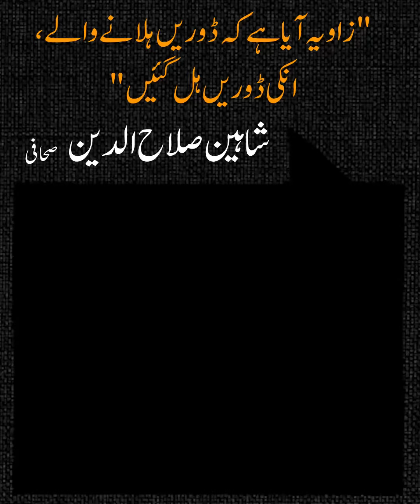Journalist Shaheen Salahuddin Dissects Election 2024 At Karachi Literature Festival.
Journalist Shaheen Salahuddin Dissects Election 2024 At Karachi Literature Festival. Shaheen Salahuddin Calls Election 2024 A Joke To Public Mandate.